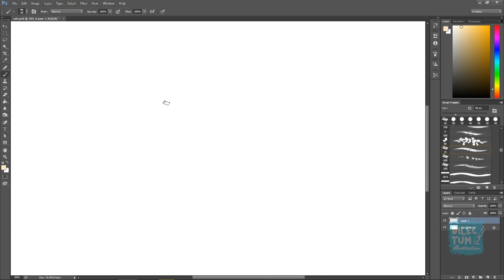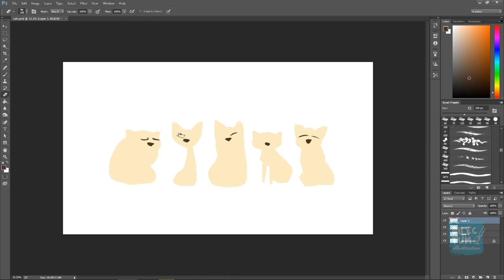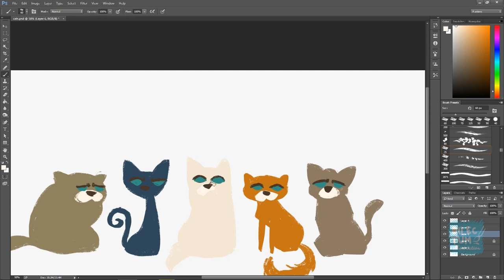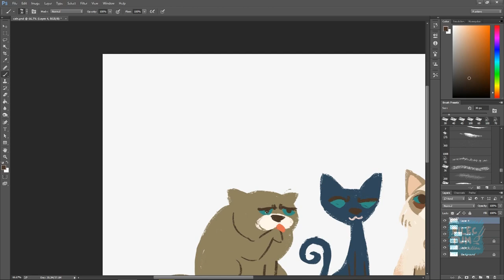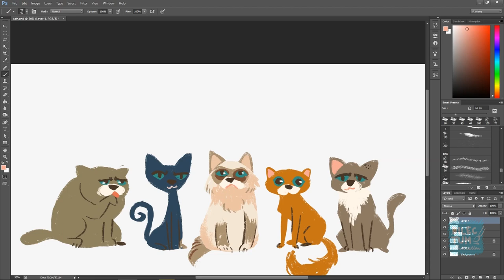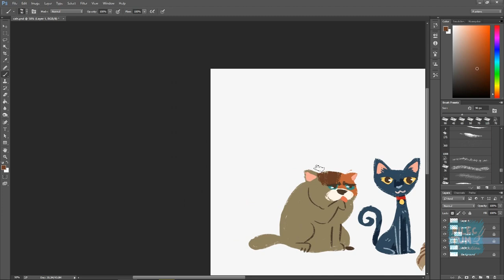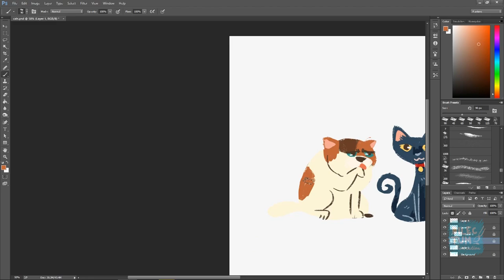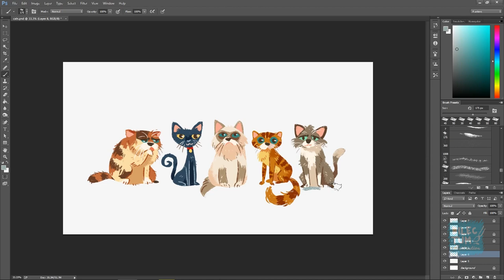DRAW CUTE CATS IN ADOBE PHOTOSHOP (DIGITAL PAINTING)